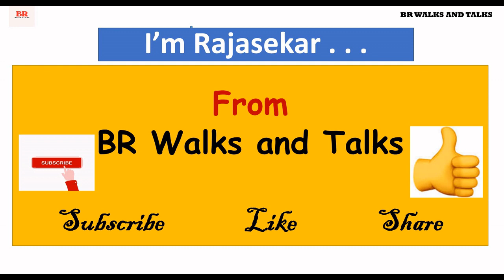லக்ஷ்மி எழுதிய அவள் ஒரு தென்றல் நாவல்| PART-1 |Lakshmi Thiripurasundari Novelgal |Novel-1 AudioBook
Novel-1 எழுத்தாளர் லக்ஷ்மி எழுதிய அவள் ஒரு தென்றல் நாவல்| PART-1 |Lakshmi Thiripurasundari Novelgal